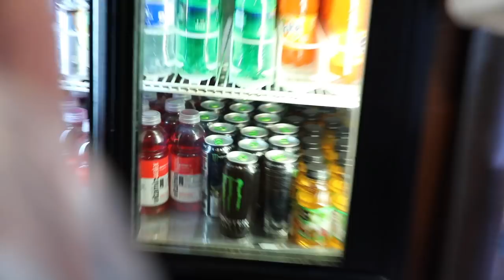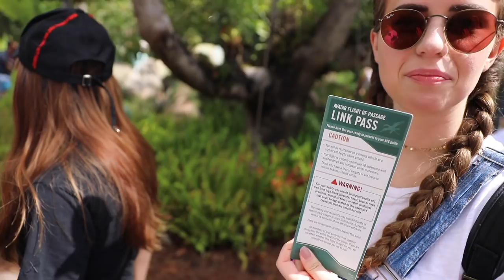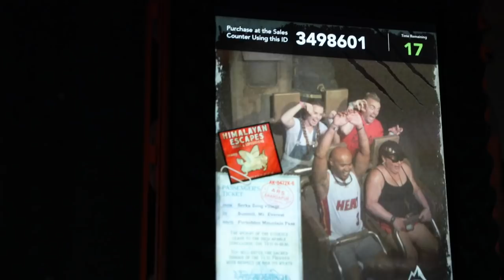THE NEW AVATAR RIDE?! || DISNEY WORLD VLOG 2018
Will we ever get tired of going to Disney parks? No. We had so much fun at Disney World and can’t wait to go back, maybe next time it’ll be with you!
TURN ON YOUR NOTIFICATIONS SO YOU KNOW WHEN WE POST NEW VIDEOS

The next time we go to a Disney Park, would you want to come with us? If so, comment when and which park below!